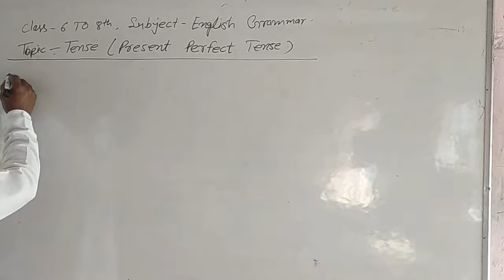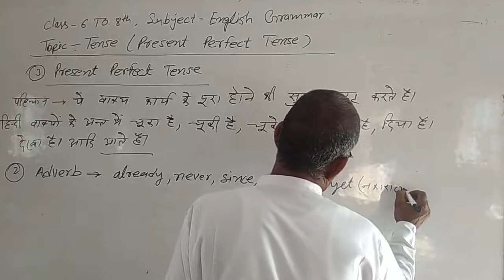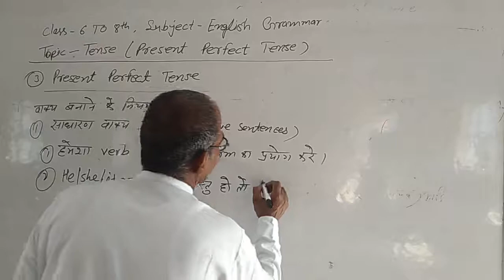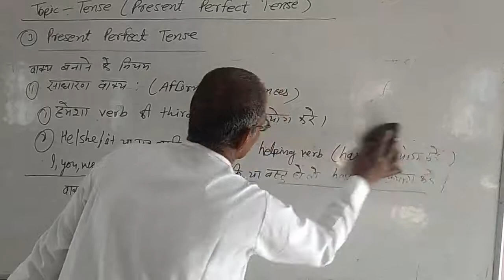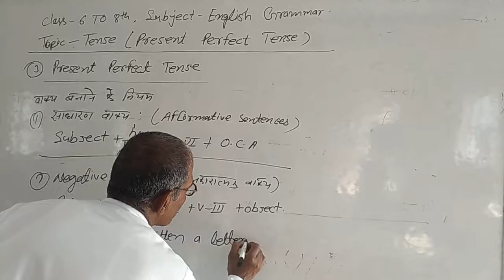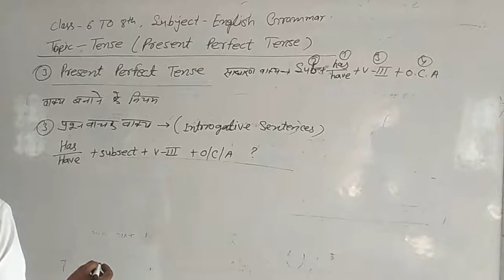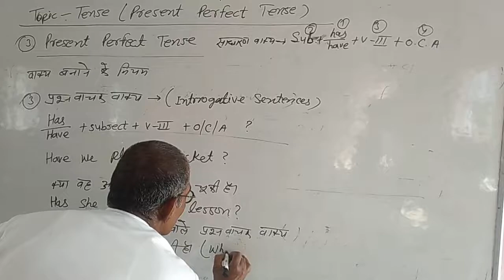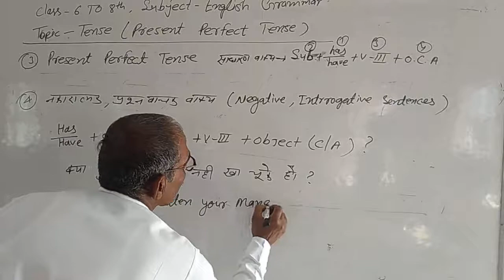Tense Part IV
Made by Omprakash Soni From Saraswati School, Chandgothi